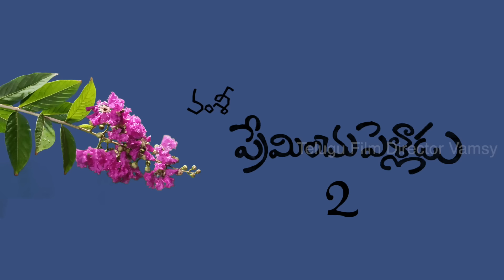Flashback | Preminchu Pelladu-2 | ప్రేమించు పెళ్ళాడు మొదలయ్యింది | Vamsy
*SONG LYRICS, MUSIC, DIRECTION : VAMSY
*KEYBOARDS : NAVEEN
*SINGERS : SRI KRISHNA, SANTHOSH KAMAMKAR, ANJANA SOUMYA ,SAHITHI, VEENA, *PHANINARAYANA
*FLUTE : YOUGANDHAR
*ఎడిటర్: సోమేశ్వర్ పోచం
*ఫోటోగ్రఫీ: M.V.రఘు
*ఆడియోగ్రాఫర్: జిల్లెల్లమూడి రాఘవచరణ్
*ఆర్ట్: దవులూరి నారాయణ, సత్యసుఫి
*నిర్మాత: శైలి అర్జున్

telugu film director vamsi
telugu film director vamsi channel
telugu film director vamsi youtube channel
vamsy hits
director vamsi movies
director vamsi telugu songs
director vamsi interview
director vamsi movie comedy scenes
Vamsi ilayaraja movies
Vamsy ilayaraja songs
vamsi ilayaraja telugu hits
vamsi ilayaraja telugu hits video songs
vamsi ilayaraja songs
vamsi ilayaraja hits
vamsi ilayaraja hit songs
vamsi ilayaraja
vamsi ilayaraja bgm
mancupallaki
sitara